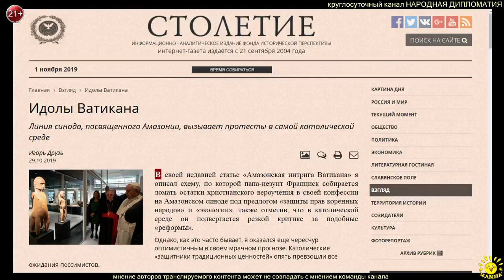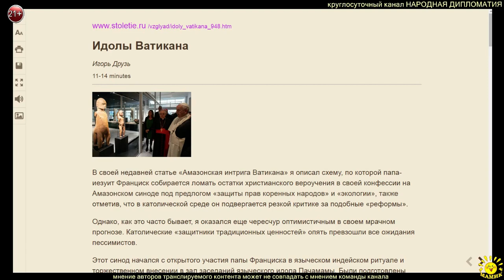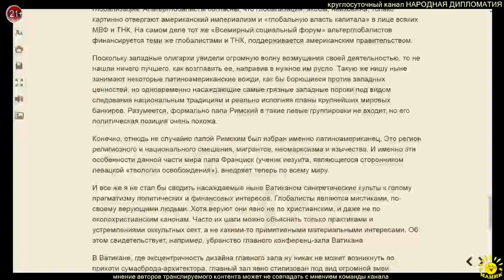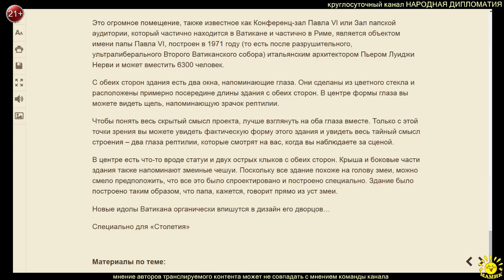И. Друзь. Идолы Ватикана